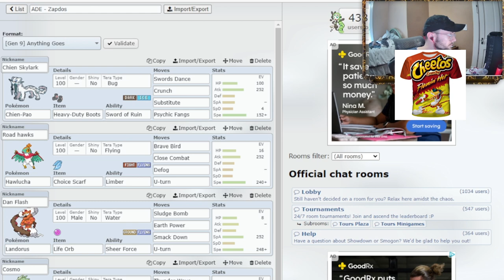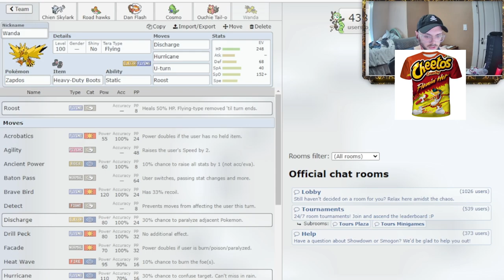Nashville Paodators vs Atlanta Dream Eaters NBA Week 5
Week 5 here we go! Hopefully we don't get crushed again.